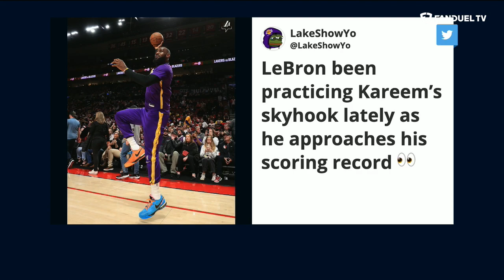When Will LeBron James Break NBA Scoring Record? | Run It Back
When will LeBron James break the NBA Scoring record? How long until LeBron passes Kareem? Michelle Beadle, Chandler Parsons and Eddie Gonzalez discussed when LeBron James would break the scoring record set by Kareem Abdul-Jabbar on the latest episode of 'Run It Back' on FanDuel TV.